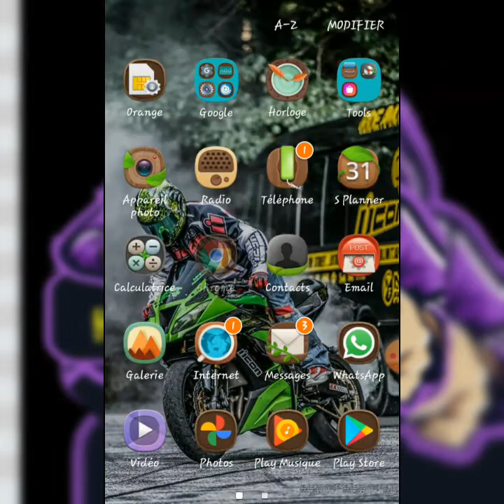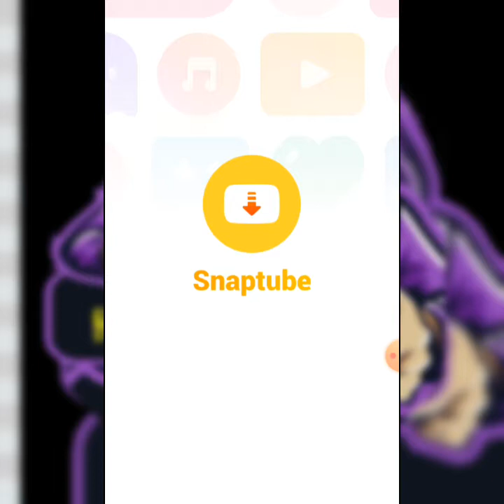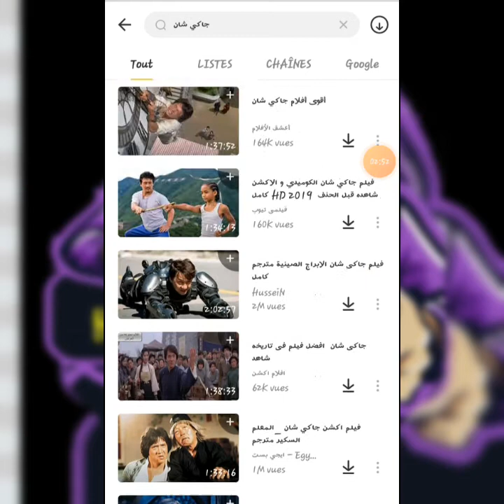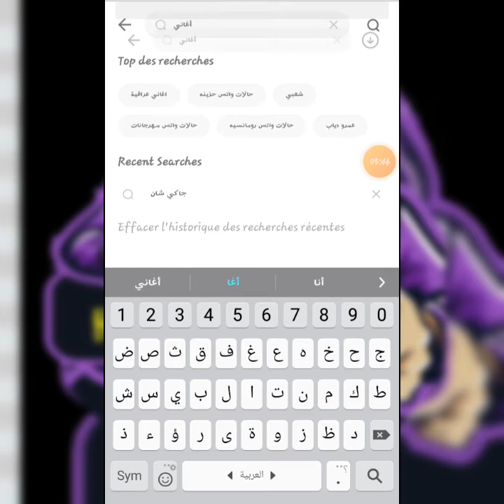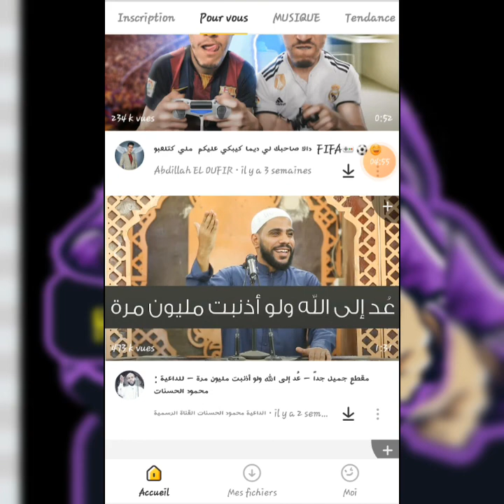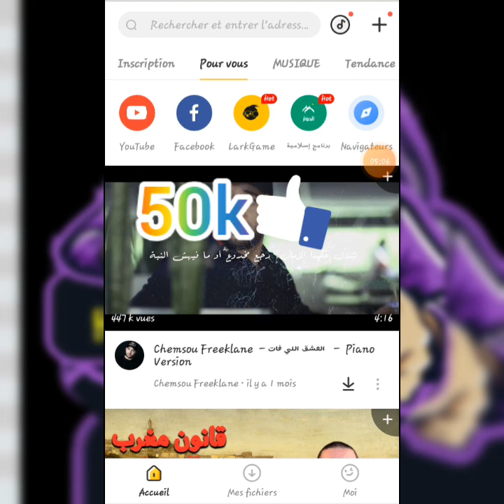Comment télécharger Snaptupe + برابط مباشر وشرح مبسط